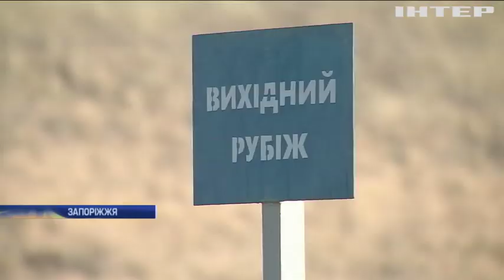Новости 8:00, выпуск за 3 февраля 2020 года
Дивіться у випуску: У Бельгії жінка накинулася з ножем на двох перехожих. У Венеції через бомбу евакуювали три з половиною тисячі людей. В Австрії зліпили найбільшого у світі сніговика